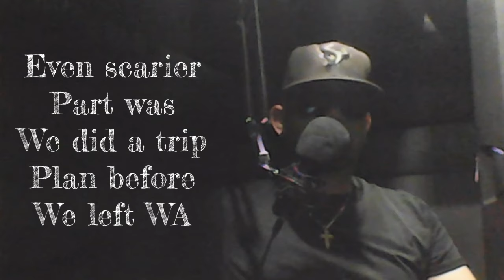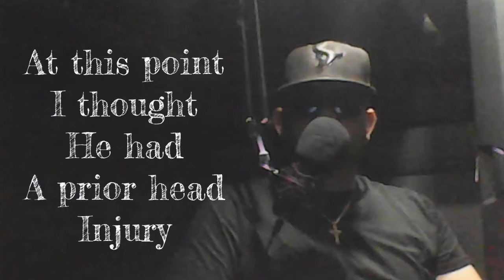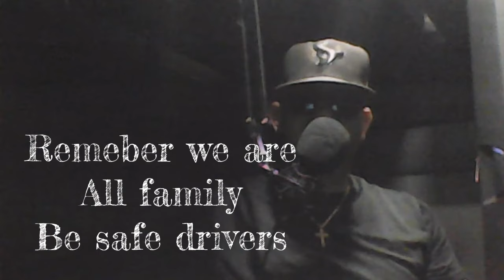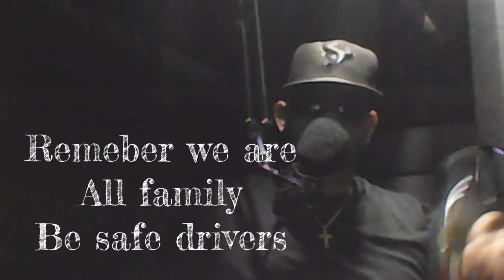STUDENT HAS LOT LIZARD IN TRAILER & SNORTING PILLS trucking training days at Stevens Transport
Welcome American Truckers United. In this video I talk about a student that I trained at Stevens transport. He was a nightmare to train and dangerous.

$olesnapper

Facebook Ole Snapper

Facebook groups American Truckers United

Mailing address
Morgan Buckley